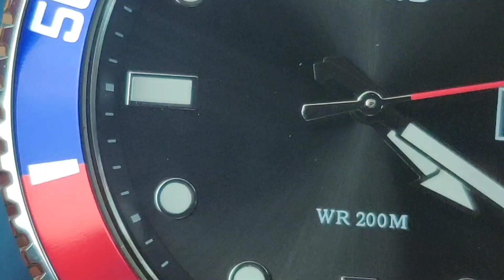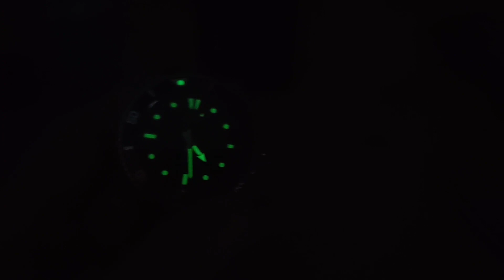CASIO DURO MDV-107-1A3VEF Awesome # Unboxing Auspack Spacchettamento